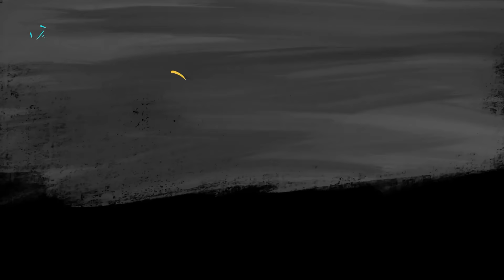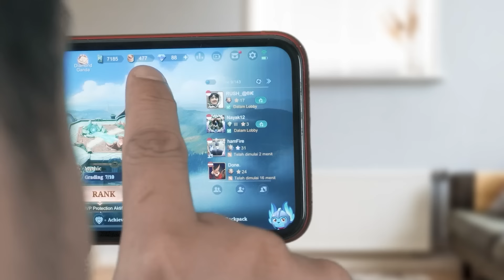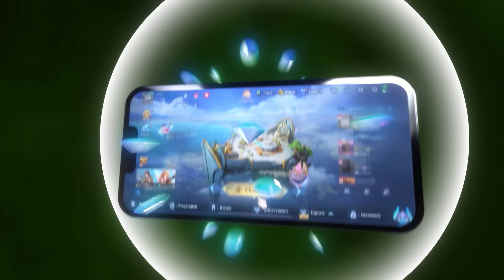KISAH EX-KAPTEN RRQ HOSHI YANG UDAH PINDAH GAME LAIN! - CHIPCHA7 EPS.01